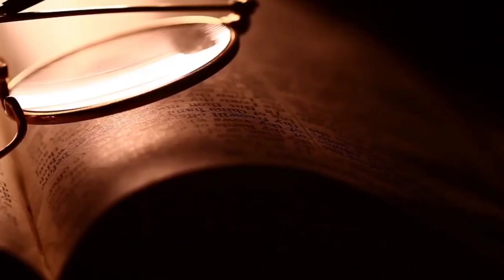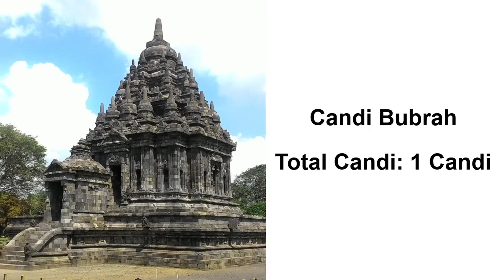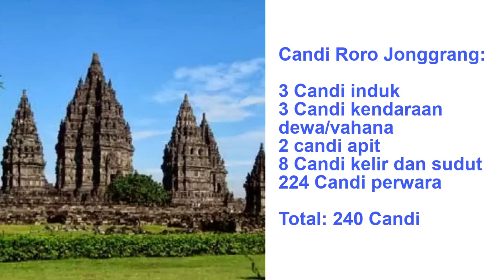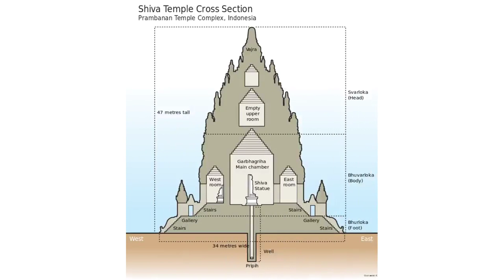[MENGUAK MISTERI] 1000 CANDI DI CANDI PRAMBANAN DAN SOSOK ASLI RORO JONGGRANG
Candi Prambanan yang dikenal dengan sebutan 1000 Candi dan Candi Roro Jonggrang adalah candi Hindu terbesar di Indonesia yang terletak di Klaten, dekat Jogjakarta. Candi Prambanan merupakan objek wisata terkenal di Indonesia yang banyak dikunjungi wisatawan lokal dan mancanegara. Banyak misteri yang berkaitan dengan sejarah Candi Prambanan, seperti Candi Prambanan yang terdiri dari 1000 Candi, Candi Prambanan dibangun dalam semalam, dan siapa sosok asli Roro Jonggrang. Saya akan mengulik misteri tersebut dan menjelaskan sejarah Candi Prambanan yang faktual.

Isi Video:
00:00 Intro
01:41 Candi Prambanan Dibangun dalam Semalam
04:19 Apakah Kisah Roro Jonggrang Nyata?
07:44 Benarkah Candi Prambanan Ada 1000?
10:57 Candi Prambanan Pernah Terlantar
12:13 Desain dan Artsitektur Candi Prambanan yang Menakjubkan